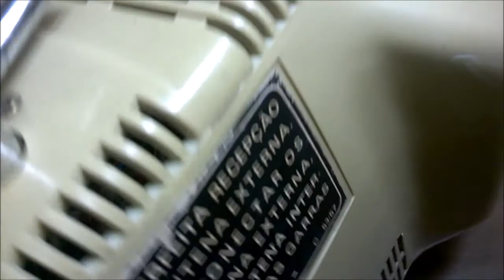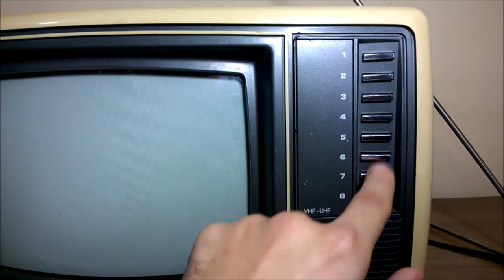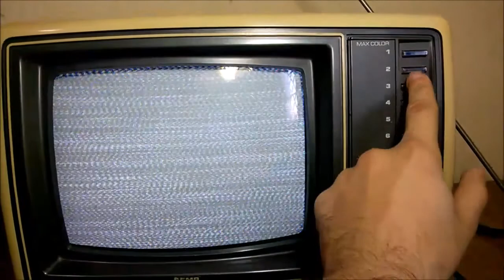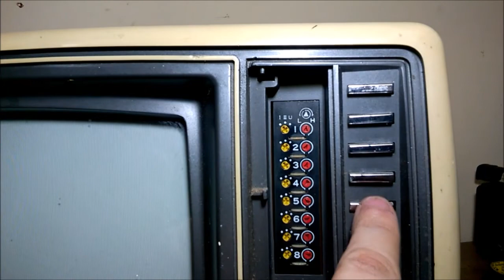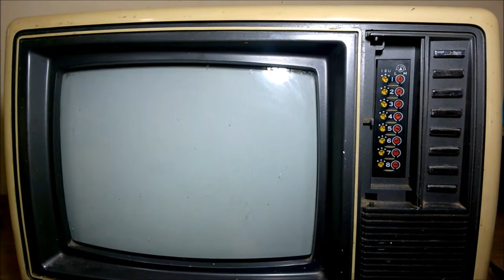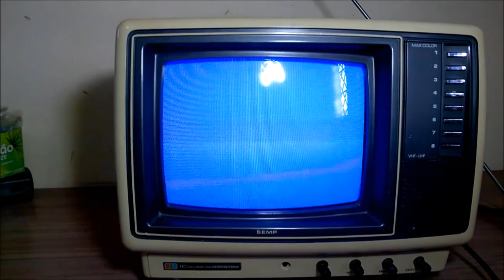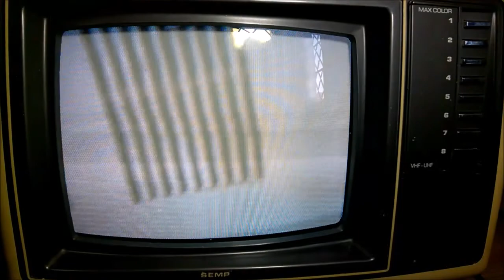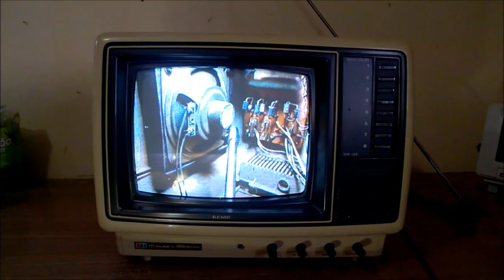[REPARO] Toshiba TVC100 - Demonstração, limpeza e manutenção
Demonstração de televisão Semp Toshiba modelo TVC100, feita limpeza, e manutenção preventiva.

Ep 21